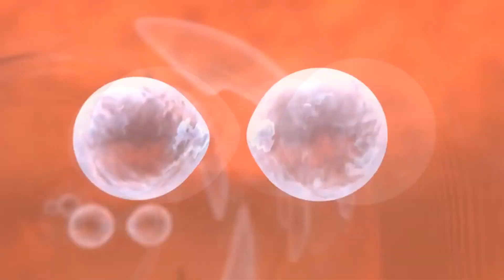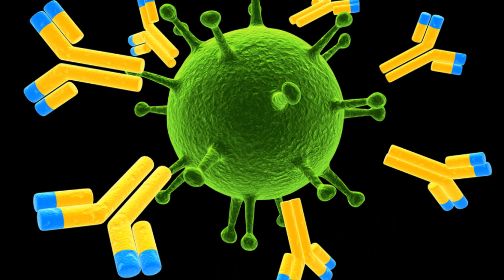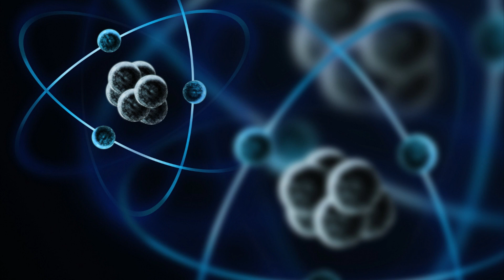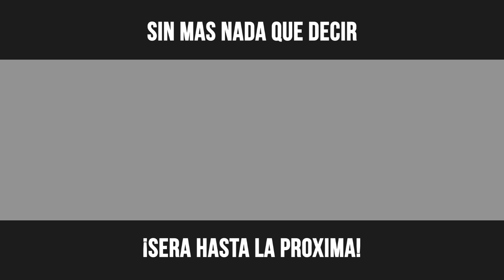5 SUPERPODERES QUE TIENES Y NO SABIAS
5 SUPERPODERES QUE TIENES Y NO SABIAS

Supervisión

Levanta la mirada en una noche estrellada y seguramente podrás ver una pequeña mancha de luz en la constelación de Andrómeda. Felicidades, has encontrado a M31, en otras palabras, la galaxia de Andrómeda. Los fotones que llegan a tus ojos desde esa manchita empezaron a viajar hace 2,5 millones de años, lo que significa que esa es la distancia a la que se encuentra, es decir, a 2 millones y medio de años luz. Para comprender mejor la situación, pensemos en el punto de vista del tiempo.

Cuando estos fotones empezaron su largo viaje hasta llegar a nuestros ojos, el Homo Habilis, uno de los representantes más tempraneros de nuestra humanidad, hasta ahora estaba aprendiendo a usar las herramientas de trabajo. El Homo Sapiens, es decir, nosotros, no aparecería hasta otro par de millones de años después, por eso, la próxima vez que te pongas tus gafas para leer, no te deprimas, ya que puedes explorar con el ojo las profundidades del espacio.

Podemos curar a nuestras madres desde el vientre

Resulta que el embarazo no es una relación unilateral, como habíamos pensado todos estos años. Cuando nos encontramos en el vientre, cada uno de nosotros tiene acceso a un gran número de geniales células madre, en general, usadas para crear nuestras manos, piernas, rostro...etc. Pero también puedes enviar estas células a tu madre, en caso de que ella las necesite.

Estas células pueden rehabilitar y defender el cuerpo de tu mamá de toda clase de deterioros y enfermedades, incluso son capaces de curar el cáncer. Y pensándolo bien, tiene bastante lógica, cada niño en el vientre necesita que su madre esté bien, por eso hace uso del pequeño botiquín de células madre a su disposición, así cuando nazca, habrá alguien cerca para prepararle el desayuno.

Podemos reconocer cambios moleculares con el oído

Es verdad. Si escuchamos el agua siendo vertida en un vaso con los ojos cerrados, podemos sentir la diferencia entre si el agua está fría o está caliente. La mayoría de las personas, entre un 80% y un 90% podrán saberlo fácilmente. Pero lo que en realidad escuchamos es, de hecho, la diferencia entre las moléculas del agua. El agua fría posee una mayor viscosidad, lo que afecta a la manera en que cae.

El agua caliente tiene una mayor cantidad de burbujas, lo que afecta a la frecuencia del sonido. La razón por la que podemos instintivamente diferencias el agua fría de la caliente, es que cada uno de nosotros, inconscientemente, entrena su cerebro cada vez que se sirve un poco de agua fría o se prepara un té con agua caliente. Lógico, ¿no?, a nadie le gustaría quemarse.

¡SUBO VIDEO DIARIO!

SUBO VIDEO VIDEO DIARIO!

superpoderes reales,
superpoderes fortfast,
superpoderes captados en cámara,
superpoderes reales que puedes tener,
superpoderes,
superpoderes en la vida real,
superpoderes absurdos,
superpoderes como tener,
superpoderes captados,
superpoderes captados en vídeo,
superpoderes del ser humano,
superpoderes de la vida real,
superpoderes estupidos
TopMax,NIÑOS CON SUPER PODERES,NIÑOS CON PODERES,NIÑOS,SUPER PODERES,REALES,TOP 10,NIÑOS CON SUPERPODERES,SUPER FUERZA,SUPER RAPIDEZ,SUPER MAGNETISMO,TELEPATIA,DAREDEVIL,NIÑO CALCULADORA,NIÑA POLÍGLOTA,TOPS,TOP